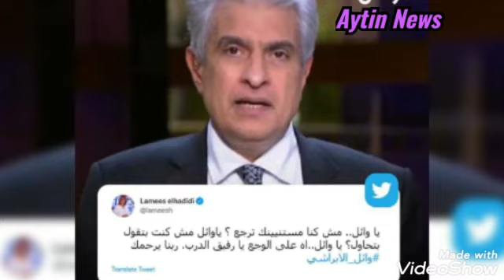شاهد قبل الحزف الشيخ#محمود_شعبان بيضرب! ضرب الشيخ محمود شعبان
ضرب الشيخ محمود شعبان
🔴 عاجل..وفاة الإعلامي وائل الإبراشي متأثرا بإصابته بكورونا

توفى منذ قليل الإعلامى وائل الإبراشى بعد صارع مع المرض خاصة بعد إصابته بفيروس كورونا، ولم يتم تحديد موعد تشييع الجثمان وصلاة الجنازة أو إقامة العزاء

كانت الحالة الصحية الأخيرة  في تحسن وهو ما قاله الدكتور حسام حسنى، عضو اللجنة العلمية لمكافحة فيروس كورونا، إن حالة الإعلامى وائل الإبراشى، الصحية جيدة وهى تتحسن يوماً بعد يوم، مناشداً كافة المصريين اتباع الإجراءات الاحترازية في مواجهة فيروس كورونا والتباعد الاجتماعى.

وأضاف "حسنى"، الذى يقدمه الإعلامى سيد على عبر قناة "الحدث اليوم"، أنه يجب أن نكون حذرين خلال الحديث عن المتحور الجديد لفيروس كورونا، موضحاً أنه تم التشديد على الإجراءات الاحترازية في المنافذ المصرية، وتابع:الكواشف لدينا تكشف هذا المتحور".

ولفت "حسنى"، إلى أن الإجراءات التي تتبعها مصر عبر منافذها قوية جداً ومطمئنة، وتابع:"منع دخول أشخاص قادمين من الدول التي ثبت وجود هذا المتحور بها".